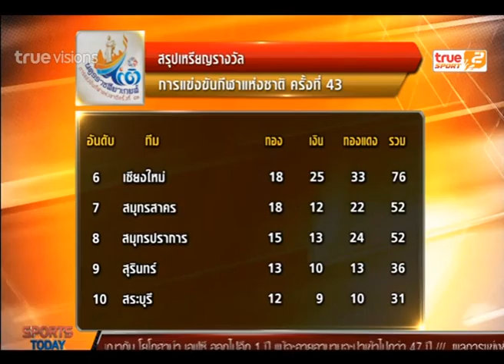Sport Today | 20-12-2014 (2/2)